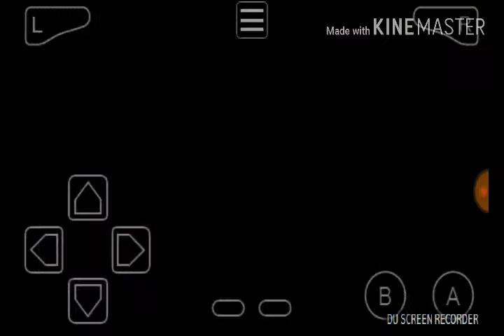Especial 32 Suscriptores :)